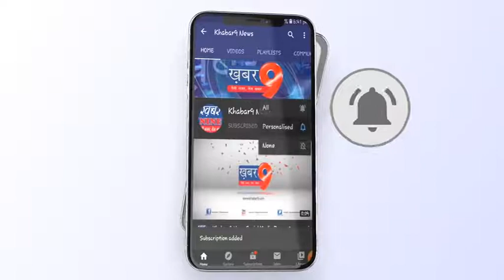किशनगंज पुलिस ने रात्रि गश्त के दौरान पकड़ी लाखो रुपये की शराब